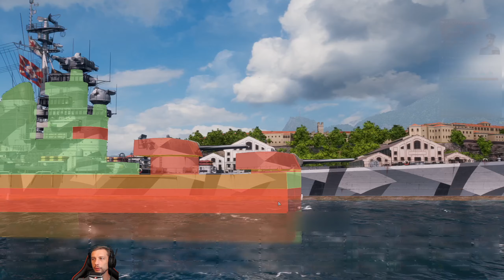ПЕТРОПАВЛОВСК ТЯЖЕЛЫЙ КРЕЙСЕР СССР WORLD OF WARSHIPS